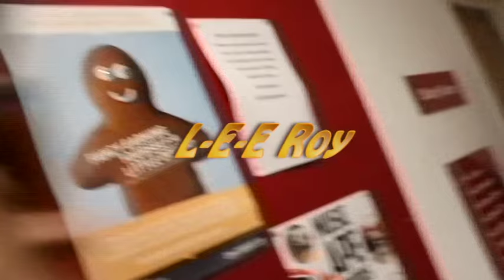Kong Square Mandem - Gully or Gimp (OFFICIAL VIDEO)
Kong Square Mandem Presents GULLY OR GIMP